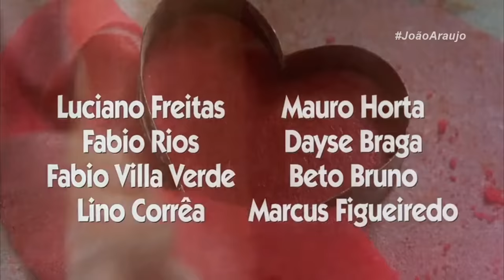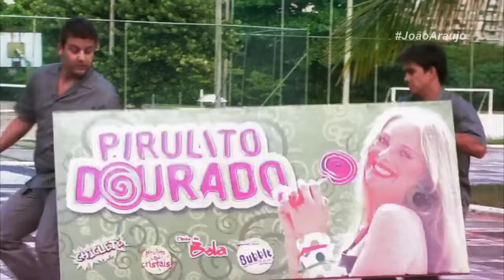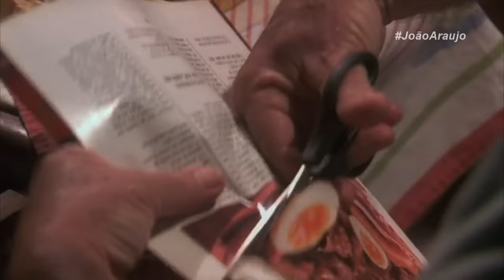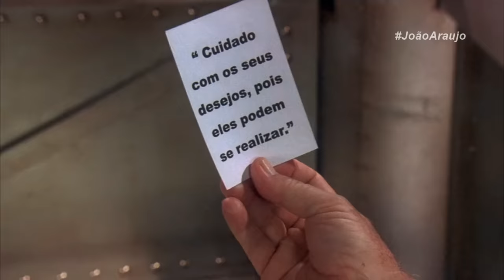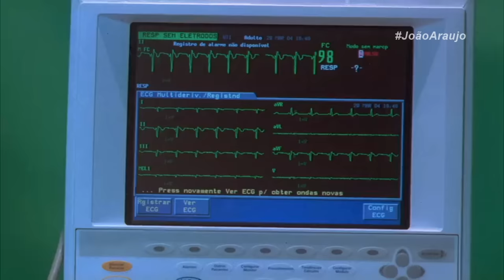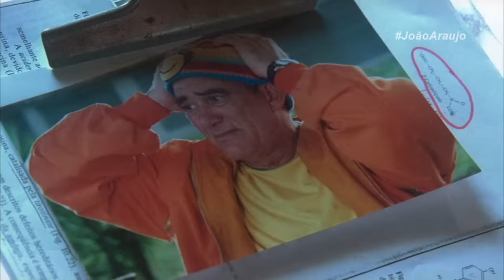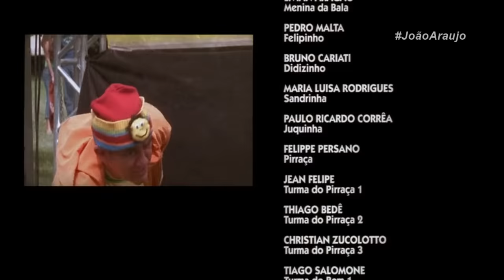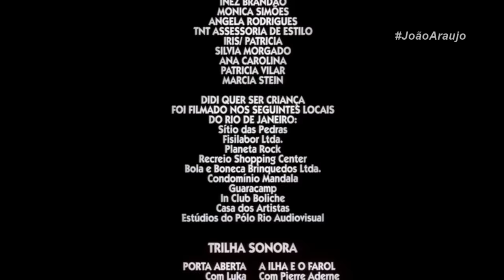Didi Quer Ser Criança | FILME COMPLETO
Didi (Renato Aragão) é funcionário de uma fabriqueta de doces tradicionais, a Cosme e Damião, de propriedade de Seu Tião (Elias Gleizer), cujas vendas dos doces estão caindo vertiginosamente devido à concorrência de uma poderosa empresa, a Pirulito Dourado, cujo dono é o inescrupuloso empresário Armando (Werner Schünemann), e que faz sucesso devido a seus doces extremamente artificiais e suas agressivas campanhas de marketing. O trapalhão Didi pensa em como poderia voltar a ser criança, para entender o que as crianças realmente querem e poder ajudar o patrão.

Didi tem como melhor amigo o jovem Felipinho (Pedro Malta), que tem como sonho tornar-se adulto para ser tornar cantor e poder se aproximar das mulheres. De repente, algumas balas mágicas aparecem, fazendo com que Didi e Felipe troquem de idade: Didi vira criança (Bruno Cariati) e Felipe vira adulto (Cláudio Heinrich), se apaixonando por Sandrinha (Malu Rodrigues), filha de Armando.